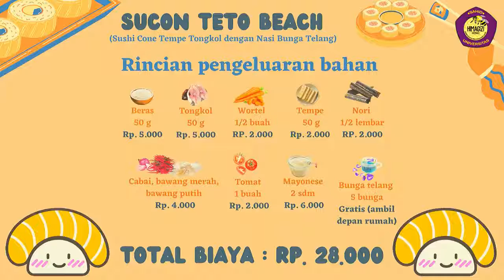018 - CARE - Yauma Fikka Nur Shella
Sushi identik dengan penggunaan nasi jepang dan ikan salmon padahal sushi pun bisa dibuat dari bahan pangan lokal asli Indonesia yang pastinya dengan manfaat dan kandungan zat gizi yang tidak kalah tinggi, seperti contohnya pada kali ini saya membuat sushi yang dimodifikasi dengan bentuk seperti cone ice cream dengan nama "SUCON TETO BEACH" berbahan dasar nasi yang diberi air bunga telang dengan ikan tongkol sebagai pengganti salmon sekaligus sebagai sumber protein hewani dan tempe sebagai protein nabati.

Bahkan sushi dengan bahan pangan lokal ini memenuhi gizi seimbang dan isi piringku karena didalamnya terdiri dari nasi bunga telang sebagai karbohidrat, ikan tongkol sebagai sumber protein hewani, tempe sebagai sumber protein nabati dan wortel sebagai sayuran. Dan yang pastinya selain cocok untuk generasi milenial, sucon teto beach dapat meningkatkan nilai pangan lokal asli Indonesia.

- Bahan :
Bahan nasi bunga telang
50 gr beras
100 ml air bunga telang

- Bahan tempe tongkol bumbu merah :
50 gr tongkol
50 gr tempe
1 siung bawang putih
1 siung bawang merah
3 buah cabai merah keriting
1 buah tomat
Gula dan garam secukupnya
Minyak untung menumis

- Bahan membuat sushi :
½ lembar nori
½ buah wortel

Cara membuat :
1. Masak beras dengan air bunga telang
2. Potong bawang merah, bawang putih dan cabai agar memudahkan pada saat diulek
3. Ulek cabai terlebih dahulu setelah setengah halus sedikit garam setelah itu masukkan bawang lalu ulek hingga halus dan setelah halus tambahkan tomat dan gula.
4. Masukkan tempe yang sudah dipotong dadu kedalam bumbu merah setelah itu masukkan ikan tongkol
5. Selanjutnya panaskan minyak lalu masukkan tempe , ikan tongkol bumbu merah dan masak hingga matang.
6. Ambil setengah lembar nori lalu letakkan nasi diatas nori tambahkan tempe ikan tongkol bumbu merah
7. Tambahkan mayonese disudut sushi
8. Lalu letakkan wortel yang sudah dipotong memanjang diatasnya setelah itu gulung sushi hingga membentuk cone.

- Informasi gizi :
Energi : 206,4 kkal
Protein : 12,5 gram
Lemak : 5,8 gram
Karbohidrat : 28 gram
Natrium : 75,9 mg